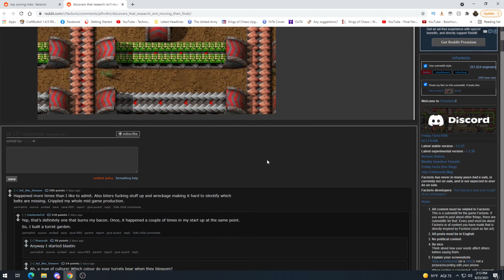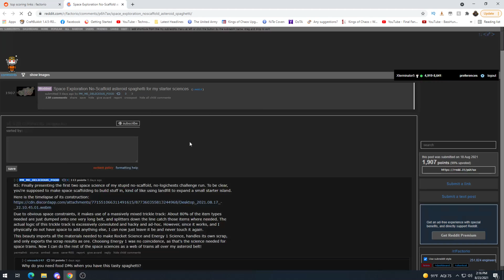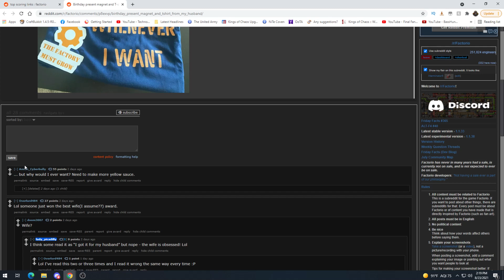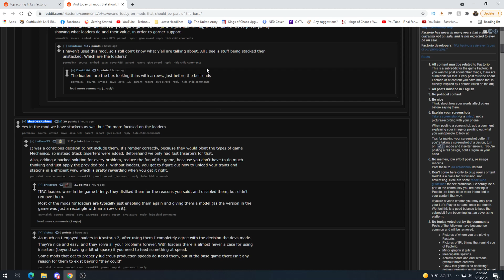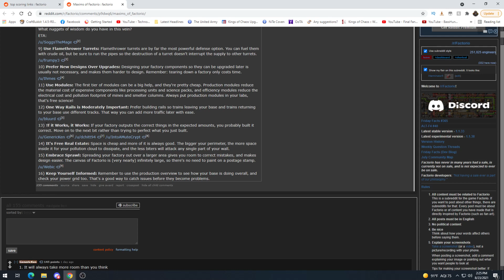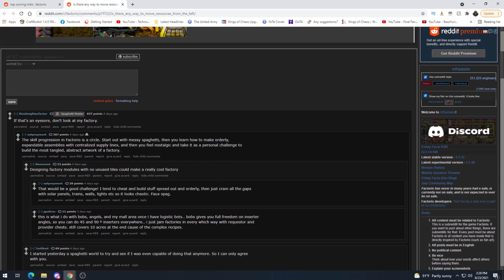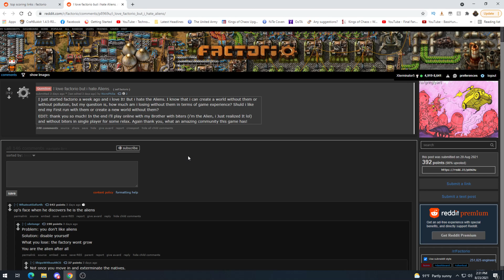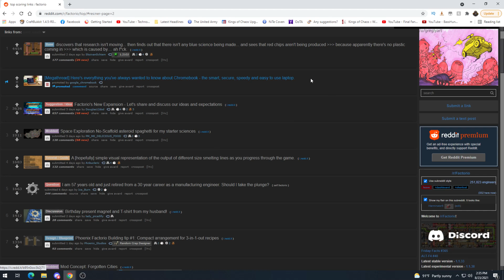Factorio Reddit Weekly Discussion EP170 - News, Inspiration & Thoughts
Welcome to Factorio Reddit Weekly! In these videos I will go over the top posts in the Factorio sub-reddit in the last week. Giving my thoughts and just sharing the news, knowledge, ideas and inspiration with you guys. Hope you enjoy! :)